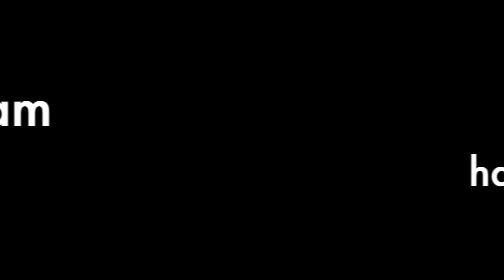Happy Holidays - Christmas and New Year Greetings From Innominds Team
Innominds warmest wishes for a happy holiday season! Wishing Merry Christmas and Happy New Year to all.